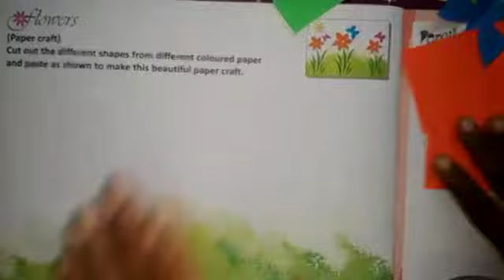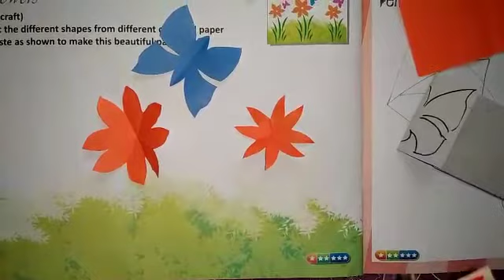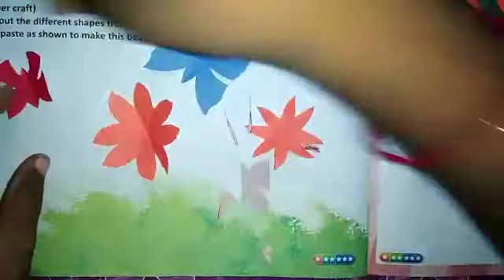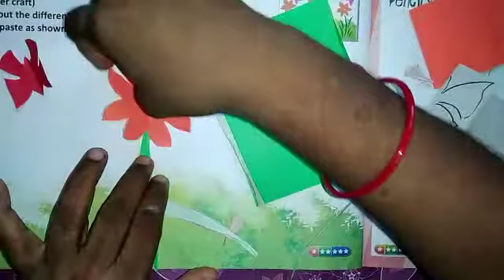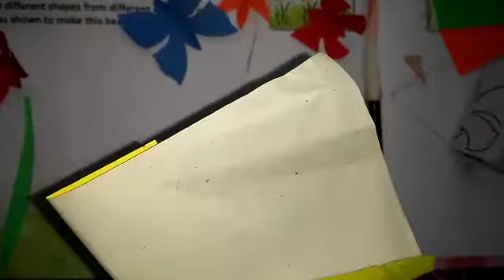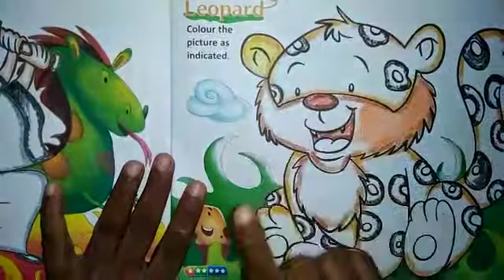Class 5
Drawing